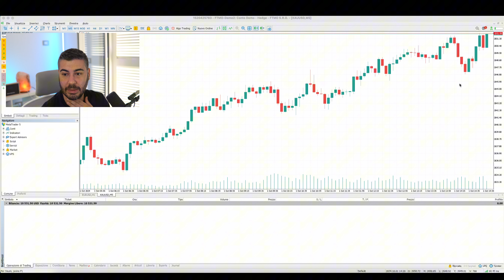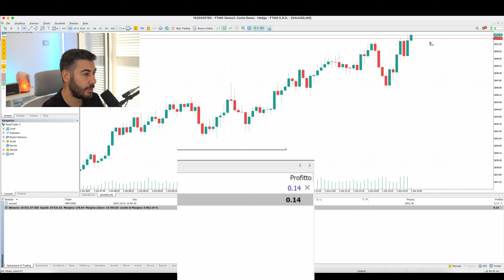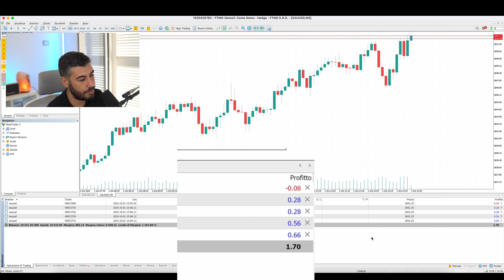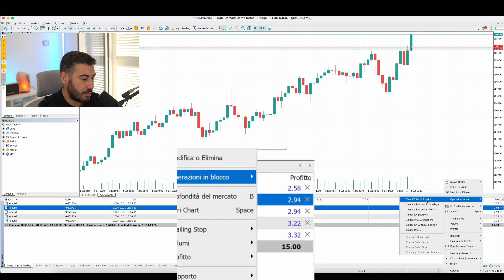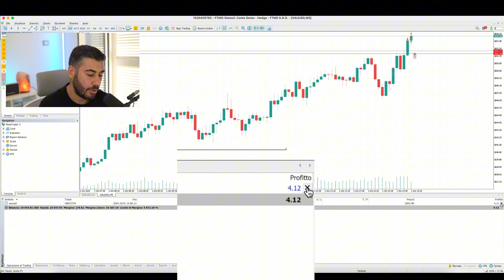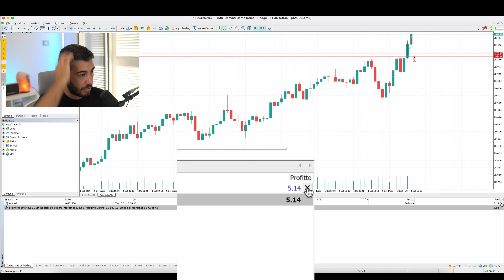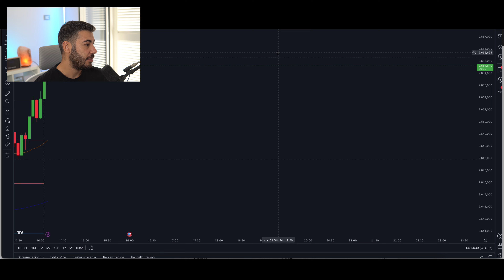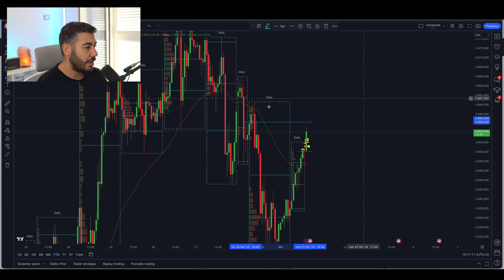Trading live recap operazione XAU USD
X : Omar Domina